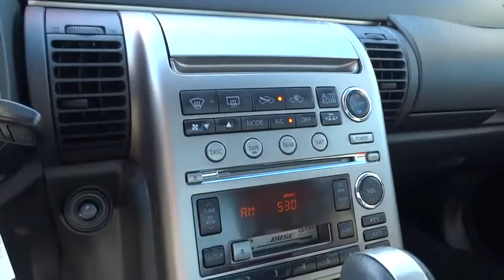2004 Infiniti G35 Coupe Walnut Creek, East Bay, Dublin, Concord, Livermore, CA H5135A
2004 Infiniti G35 Coupe
2004 Infiniti G35 Coupe w/Leather - Stock#: H5135A - VIN#: JNKCV54E94M306080

Personal Vehicle. 2D Coupe, Bose Audio System, Power Glass Sunroof w/Slide & Tilt, and Premium Package. Ready to roll! Are you still driving around that old thing? Come on down today and get into this superb 2004 Infiniti G35! New Car Test Drive called it ...one of the quickest, best handling cars in its class. It's also comfortable and practical, with a roomy back seat, a big trunk, and the trappings of a luxury car... This car has only been gently used and has VERY low miles. They don't come much fresher than this! J.D. Power and Associates gave the 2004 G35 4 out of 5 Power Circles for Overall Initial Quality Design.
AERO PKG  -inc: under-body aerodynamic side fairings  rear spoiler,PERFORMANCE TIRE & WHEEL PKG  -inc: 18  aluminum titanium finish 7-spoke performance design wheels  P225/45WR18 performance front tires  P245/45WR18 performance rear tires  limited slip differential  titanium-tinted center cluster,PREMIUM PKG  -inc: pwr sliding/tilt glass sunroof w/one-touch open/close  dual zone auto temp control w/rear vents  auto-dimming rearview mirror  AM/FM Bose stereo w/cassette  radio data system  (8) speakers  auto on/off headlamps  Homelink universal transceiver,TRUNK MAT,High intensity discharge (HID) xenon headlamps,Pwr heated mirrors,Front heated/leather appointed seating surfaces,Leather-wrapped tilt steering wheel,Tire pressure monitor warning light,160-watt AM/FM stereo w/cassette/in-dash 6-disc CD changer-inc: radio data system (RDS)  (6) speakers,Leather & titanium-tinted shift knob,4-wheel vented pwr disc brakes,4-wheel anti-lock braking system (ABS)